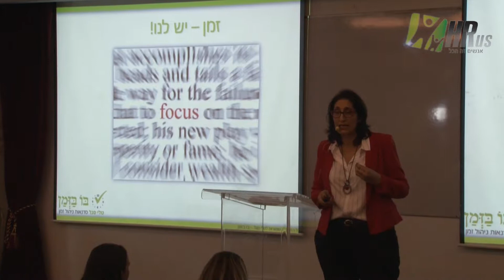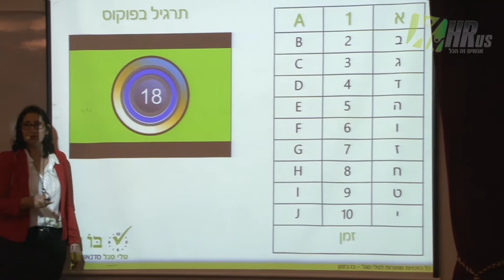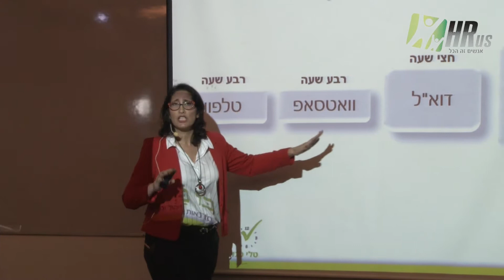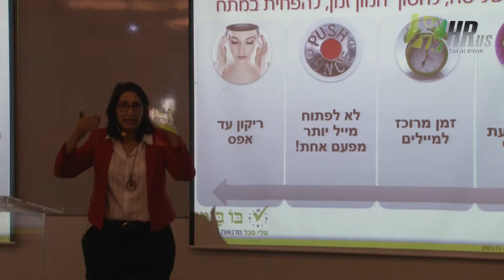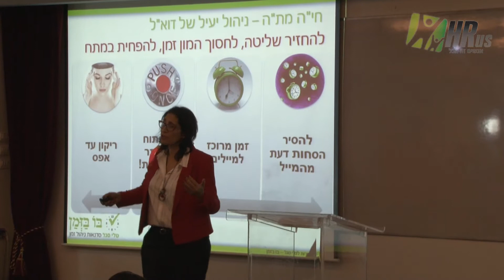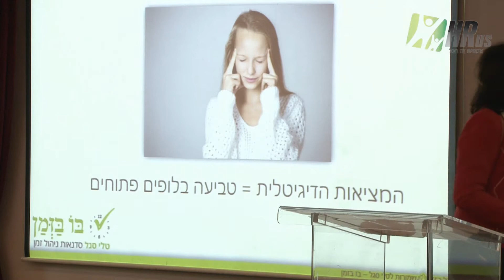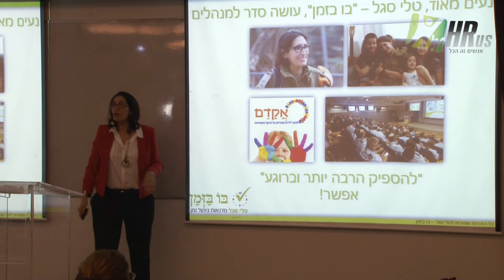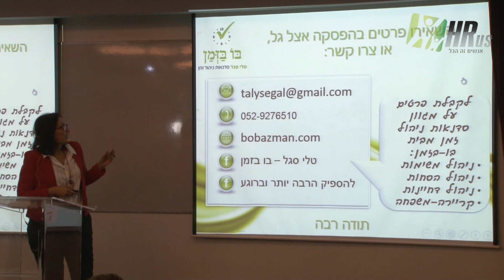חי"ה מת"ה – על ניהול יעיל של מיילים | טלי סגל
אם אתם מקדישים זמן רב בקריאת מיילים בעבודה מדי יום הרצאה זו היא בשבילכם... הרצאה מכנס חשיפת מרצים של פורטל משאבי אנוש. להזמנת ההרצאה המלאה וקבלת פרטים נוספים: